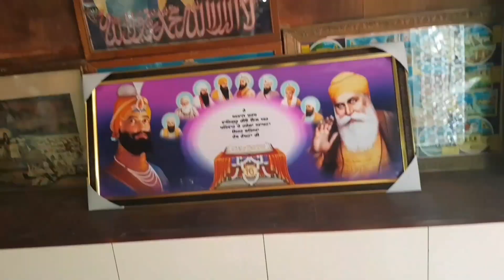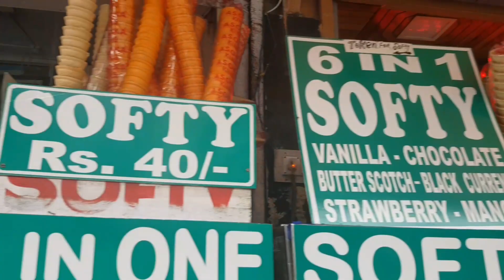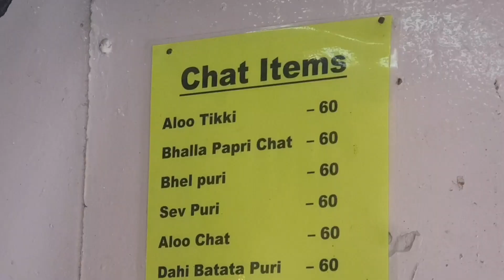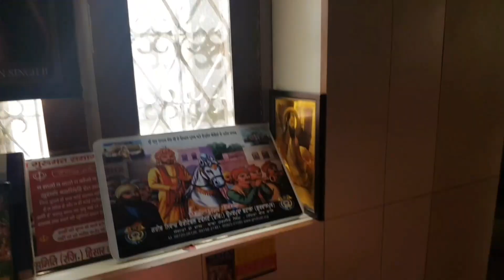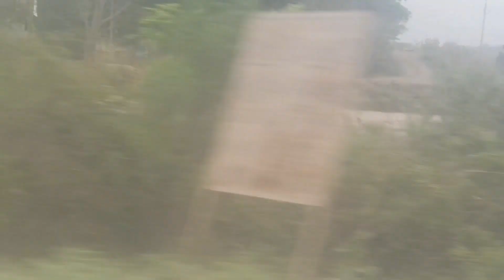Manali Edition Part 3 Vlog Mall Road Market & Gurudwara Manikaran Sahib 😘😘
Instagram User Name :- *karangujral_*